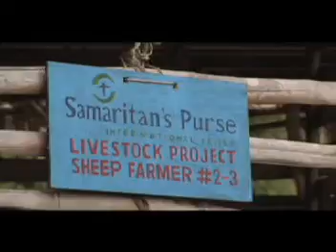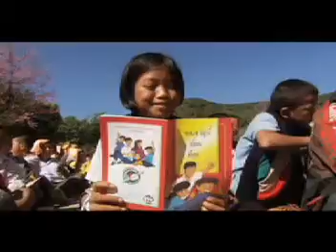OCC_french_video.mpg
SP/OCC